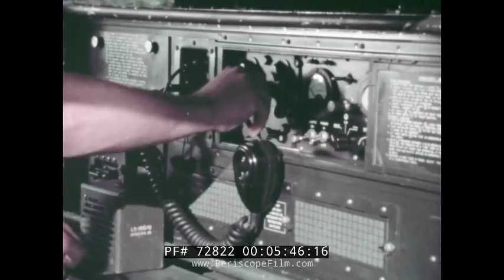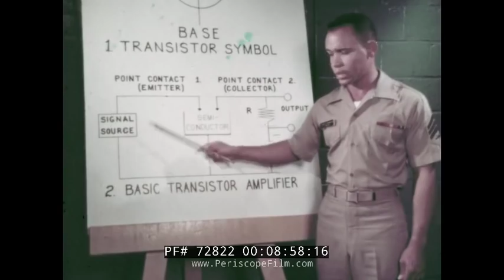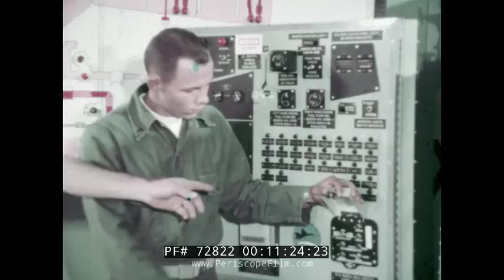U.S. MARINE CORPS AMPHIBIOUS LANDING TRAINING 1967 "RED BEACH ONE" 72882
"Landing on Red Beach One" is a U.S. Marine Corps recruiting film from 1967, showing the intense training and live-fire exercises conducted by a USMC amphibious battalion.  Close air support and fire missions are also shown, as well as communications support.  From the nine-minute mark forward, some of the training offered by the USMC in this period is shown, including electronics and transmitter technology.  A helicopter crew chief, combat engineer, reconnaissance troops, and other specialists are also seen.  An IBM reel-to-reel computer is seen at the 11 minute mark.

The words "Vietnam conflict" are strangely -- never mentioned.